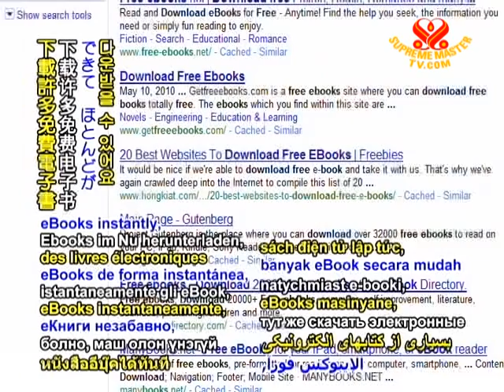Tip of The Day - 02 July 2010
Halo there, this is Rego the Red Deer.  Meet my son Dindy. Halo everyone!  Dad and I eat only vegan foods, a diet of peace.  We're here to share a reading tip.  With access to the internet and your computer or on some cell phones you can download eBooks intantly many for free!  There are numerous sites with hundreds of publications from short stories to novels.  What a unique, convenient, and Earth-friendly way to read!  Thanks a lot for being veg, going green, and saving the planet.